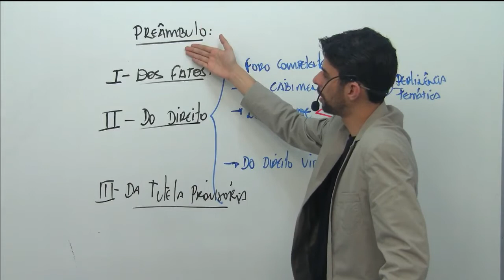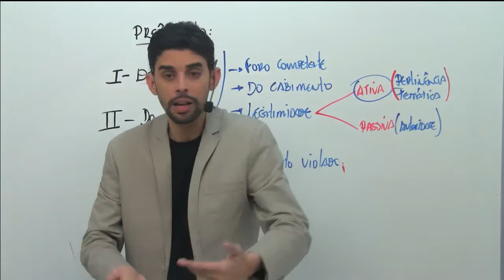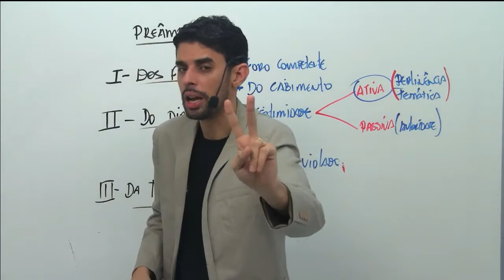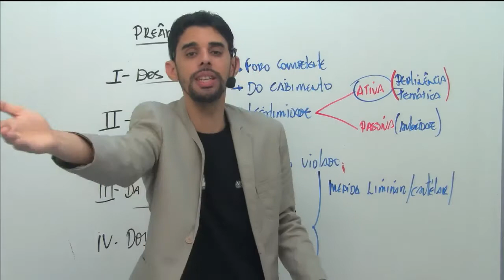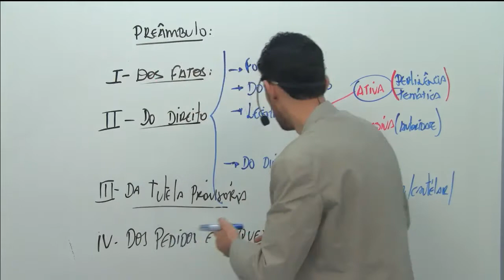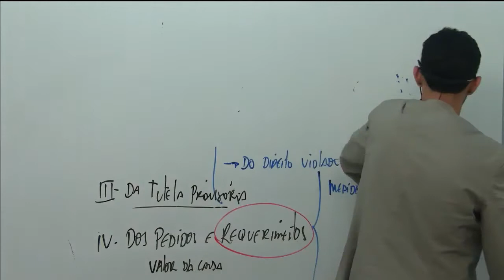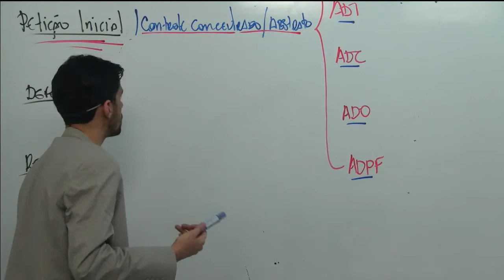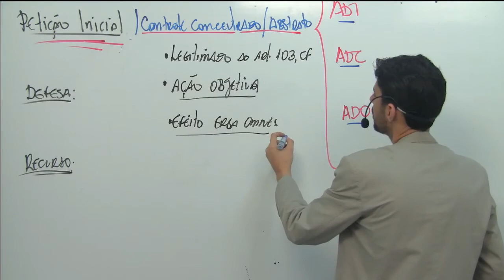OAB XXII - DICAS FINAIS - CONSTITUCIONAL - TIAGO TORRES - AULA 02